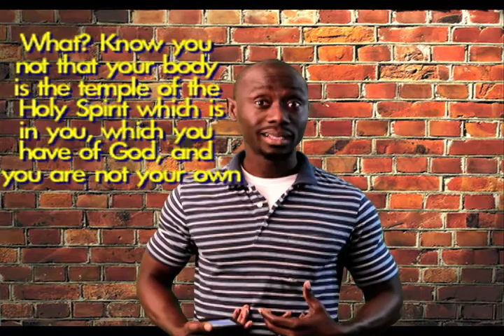Log Out 1